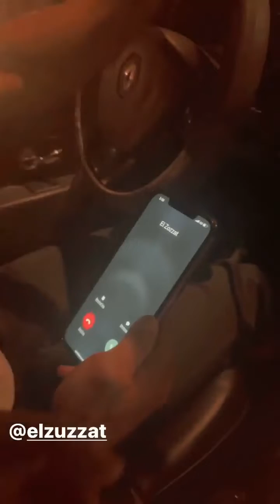هقولك حاجة مهمة يا مازن ولا اقولك خلاص مفيش حاجة✌️(هيكل توينز)